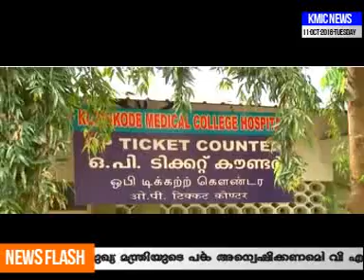KMIC NEWS 11 OCTOBER 2016 TUESDAY